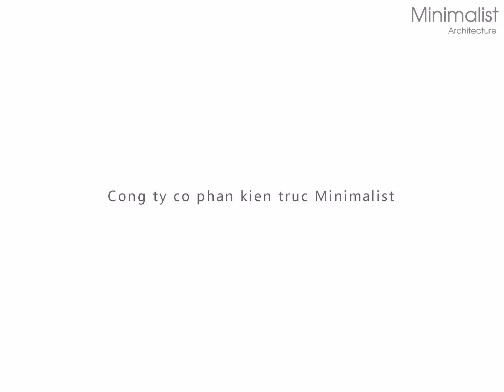House in Nagoya 01 / Suppose Design Office - Minimalist Architecture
HOUSES • NAGOYA, JAPAN
Architects: Suppose Design Office
Source: Archdaily

Kiến Trúc Tối Giản - Minimalist Architecture
Address: Tòa C2 Vinhomes D'capitale, 119 Trần Duy Hưng, Hà Nội